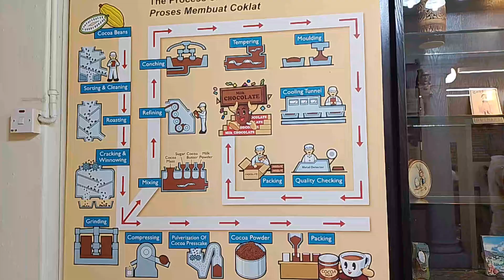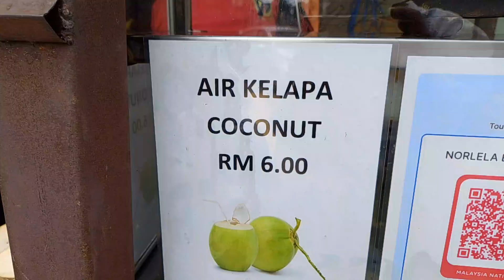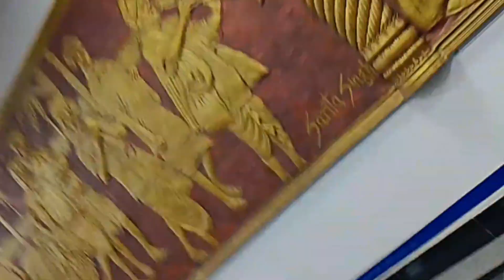ala malaysia lo ekkadiki vellam ante#trending